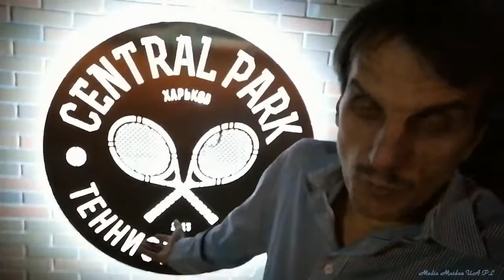Две версии, освобождения украинских полит-заключенных, с застенков путина! Голландская и украинская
Окрім того при взятії Цемаха, загинув українській боець ЗСУ України, світла йому память! , Райский уголок для путина от украинских спец-служб + путин попадет в гундяевский рай а не в божий!))